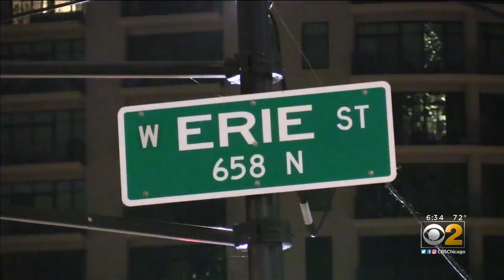Man In Custody After Bouncer Is Shot In River North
Charges were pending Saturday for a man taken into custody after a bouncer was shot outside of a River North the night before.